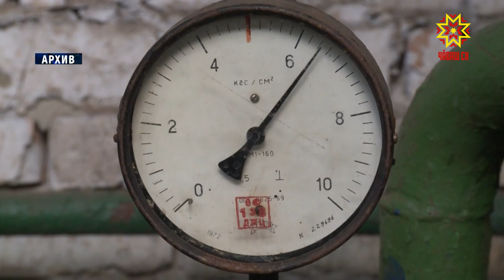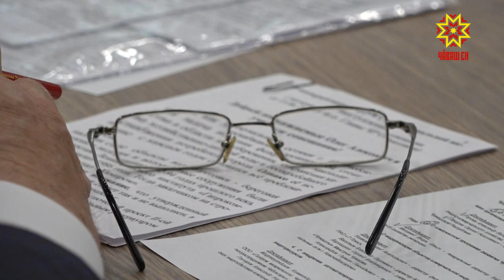На совещании в Доме правительства обсудили ситуацию с платежами в ЖКХ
Собираемость платежей за коммунальные услуги падает, появляются новые расходы и новые обязанности. О том, как выйти из кризиса с наименьшими потерями и о работе на ближайшие пять лет, говорили в Доме правительства.